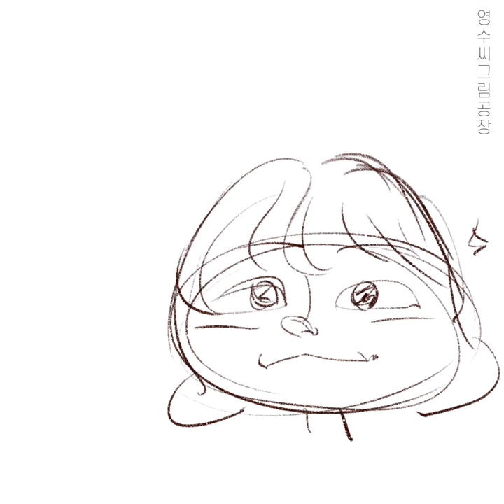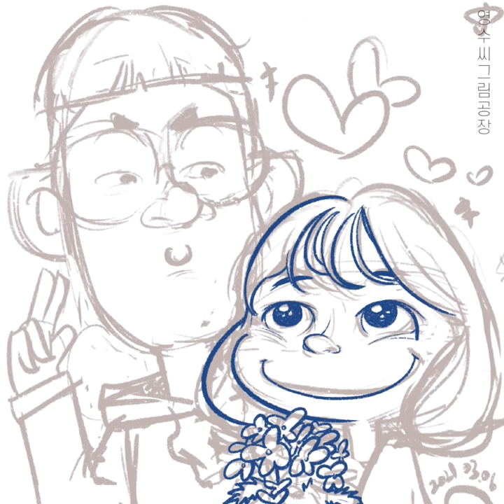DIGITAL CARICATURE [couple]